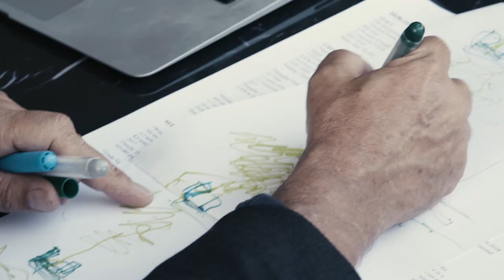Stefano Boeri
Stefano Boeri’s Vertical Forest is a model for a sustainable residential building; a project for metropolitan reforestation that contributes to the regeneration of the environment and biodiversity while reducing urban sprawl.

It’s a model of vertical densification of nature within a city that operates in accordance with policies regarding reforestation and naturalisation of large urban and metropolitan areas.

As well as Milan, Stefano Boeri Architetti currently has Vertical Forest projects in Lausanne (Switzerland), and in Nanjing and Guizhou (China). And Boeri is keen to share his knowledgeand experiences with Utrecht with Wonderwoods being next on his list!